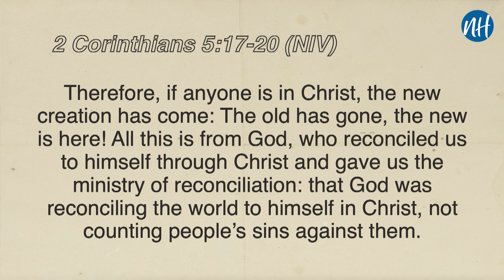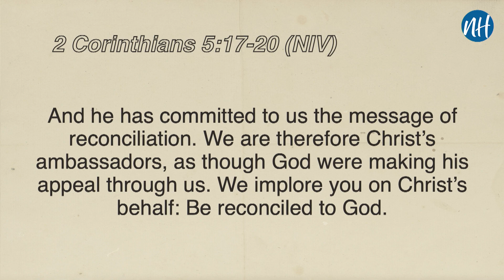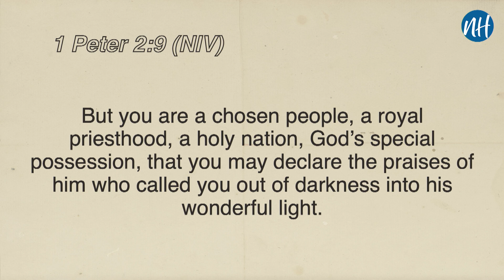"Count Me In: Integrity Matters" | Pastor Vicki Harrison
Thank you for catching up with us!

This audio is of the sermon on  October 29, 2023 "Count Me In: Integrity Matters" | Pastor Vicki Harrison.

If you'd like to watch our full worship experience live, visit our Online Campus, go to findnewhope.online.church We're live Sundays at 9:00 am EST for our Traditional Service, at 11:00 am EST for our Modern service. Replays happen throughout the week!